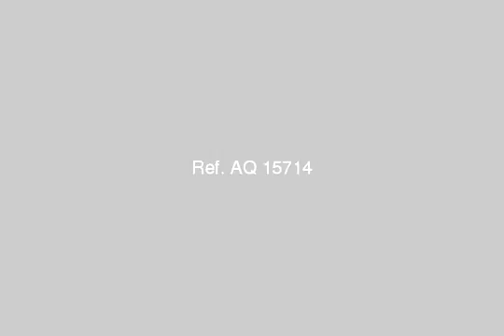صيدليه للبيع بدايموند - mlseg.com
صيدليه للبيع بموقع مميز على الشارع الرئيسى بجواردايموند مول بمساحه 35 متر بالاضافه الى صندله 25 مترمطلوب مليون و خمسون الف جنيه وقابل للتفاوض - مدينه السادس من اكتوبر - Egypt Real Estate |    Greater Cairo |    6th Of October |     Other Types For Sale